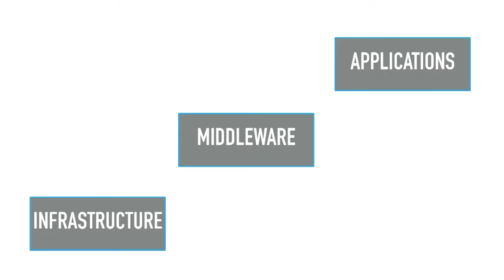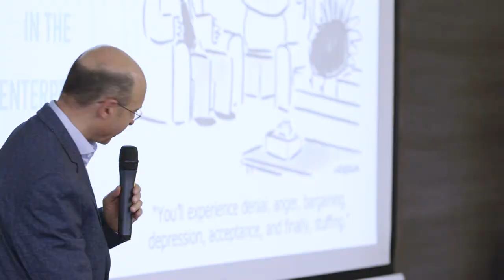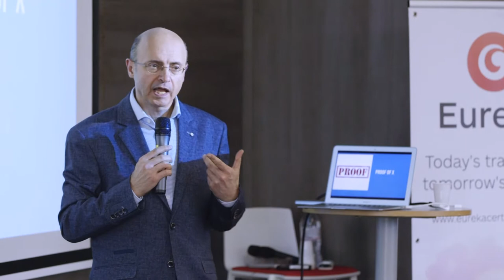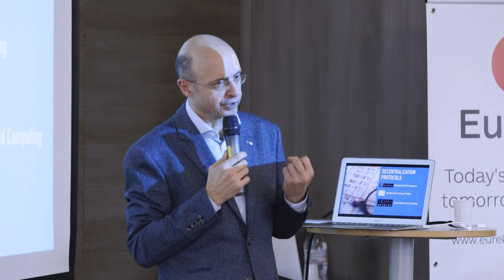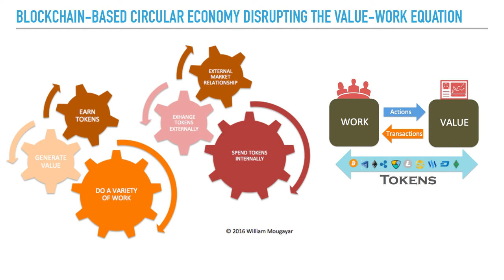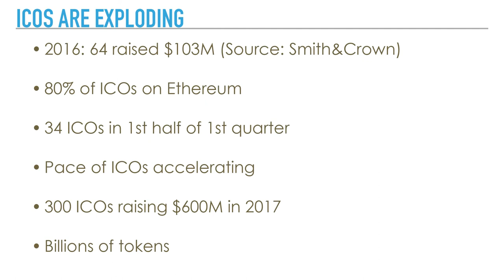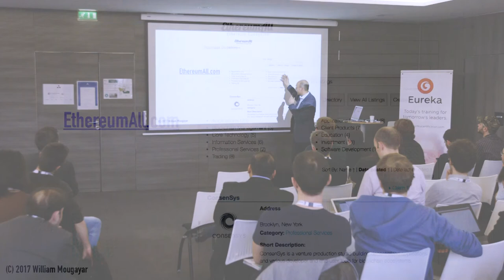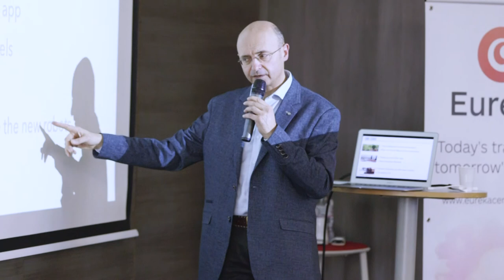The Future of Blockchain Application by William Mougayar | Merkle Week Paris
Eureka Certification organized the Merkle Week with William Mougayar, Gavin Wood, Peter Todd, Lefeteris Karapetsas.